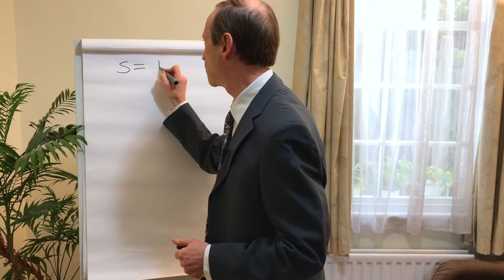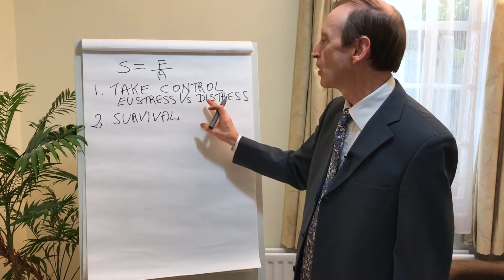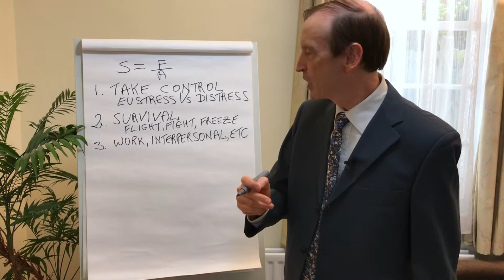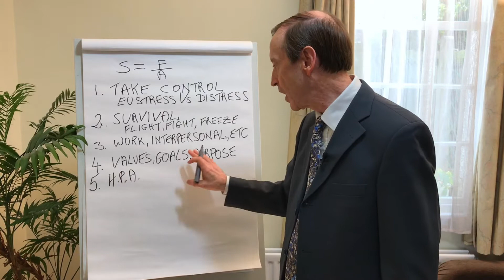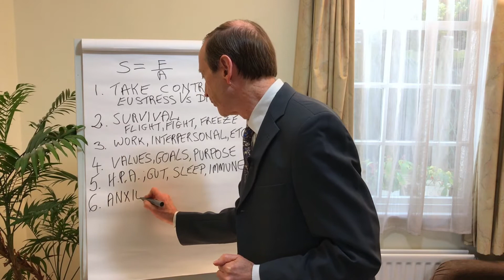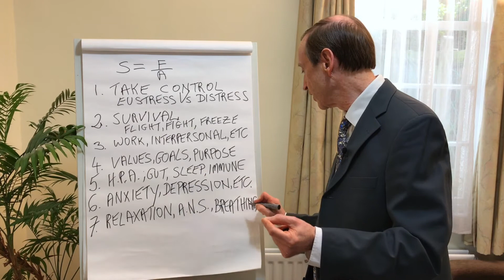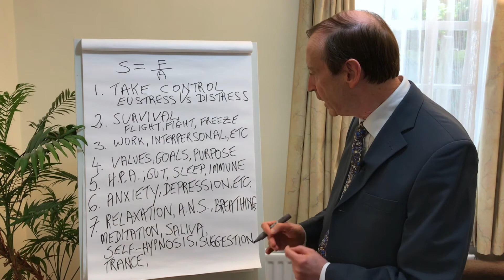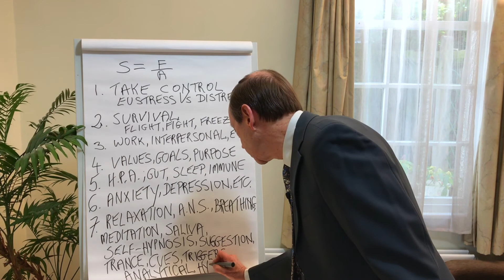The Stress Response Curve - hypnosis and stress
In this video we cover the stress response curve.

London and online Hypnotherapy Training.
Our advanced diploma programme takes you all the way from foundation to advanced levels in the most effective and rapid way.

Our 4 core courses provide you with a total of 200 hours of “hands on”, expert tuition in addition to guided home study. You can also take one or more of these courses individually depending on your professional needs and goals.